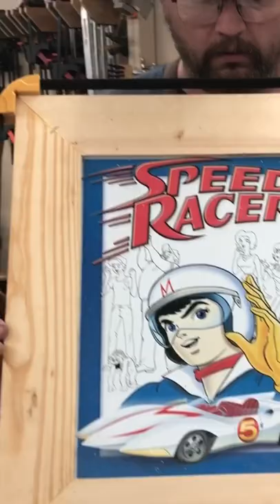Building a Picture Frame! (Full Video Preview)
Woodworking project, building a simple picture frame. Full video goes in depth explaining the basics of frame building and actually simplifies it, taking a lot of measurements out of the equation! An easy project I feel most anyone can do.